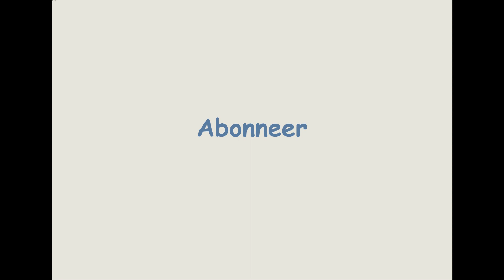Live tutorial, scheerschuin glazuren / shaving foam glazes, Atelier-Bertina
Een tutorial: scheerschuin glazuren / shaving foam

Wat fijn dat je mijn video bekijkt. Ik ben kunstenaar Bertina Tilma en met dit kanaal geef ik je een kijkje in mijn Atelier-Bertina.

Ik ben een autodidact schilder, want wat ik zie, dat schilder ik! Ik gebruikt met name de techniek aquarelleren en acryl. Hierin heb ik mijn eigen stijl ontwikkeld. De beeldende kunst is fijn geschilderd, realistisch, herkenbaar. Ik noem mijn werk ook wel de kracht van de eenvoud.

Ik ben opgegroeid op het platteland in het dorpje Hantum. Mijn voorouders komen beide van het boerenbedrijf. De liefde voor de natuur en dieren zit dan ook in mijn bloed. Ik haalt mijn inspiratie uit mijn omgeving,

De schilderijen zijn inmiddels op allerlei producten gereproduceerd en is er stof ontwikkeld, waarvan wij diverse artikelen naaien. Deze producten en artikelen worden inmiddels bij diverse winkels verkocht.

In maart 2017 kreeg ik de diagnose schildklierkanker, waarvan ik inmiddels genezen ben. De ziekte gaf mijn creativiteit een nog grotere boost. Het schilderen en lesgeven is een uitlaatklep, een ontspanning en een manier om met de ziekte en behandeling om te gaan. Creativiteit is immers iets wat bij mij hoort!

Bertina Tilma
Tjalkstraat 9
8102 HG Raalte